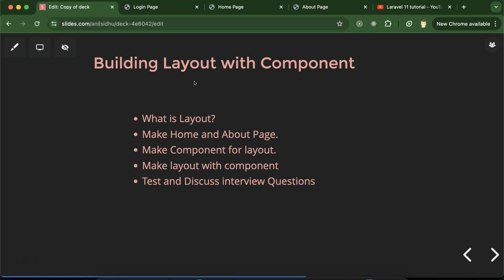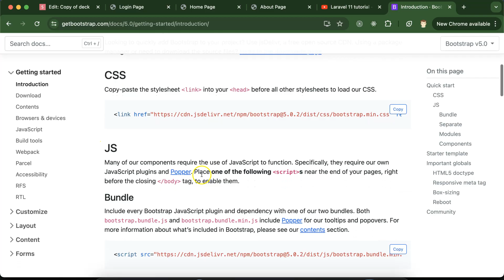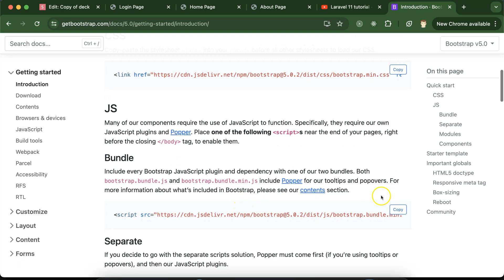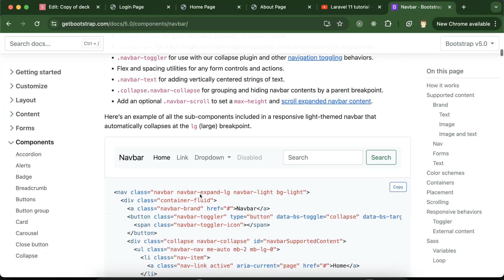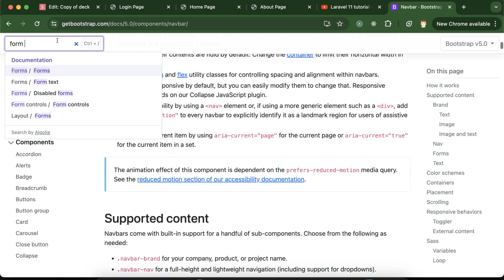Laravel 11 tutorial #51 Add Bootstrap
This video teaches us how to add  Bootstrap in Laravel 11 in the Hindi Language. This video is made by Anil Sidhu in english.

The layout continues from last part.
Use CSS and JS file for Bootstrap 5
Try some bootstrap component
Discuss interview Questions

This Laravel series is made in 2024 and the current Laravel version is Laravel 11